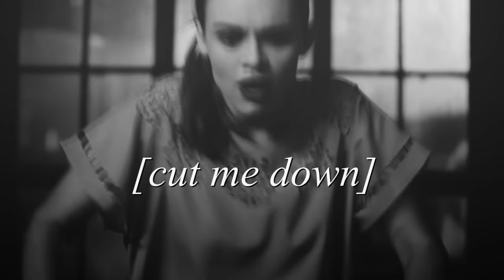tell me that you need me.. //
OH MY GODDDDD!! finally! we started this about a month ago and it's finally finished. I'm obviously the reason why it took so long but ugh yay it's finished! so awesome collabing with my Julia again because she's such a rare unearthly thing that I adore so much in this world.. I mean look at her parts!! amazing!!! I hope you guys enjoy and let us know what you think!!

julia started it and I finished.

if any questions: ask.fm/xjazmay13
colouring: mysticflame